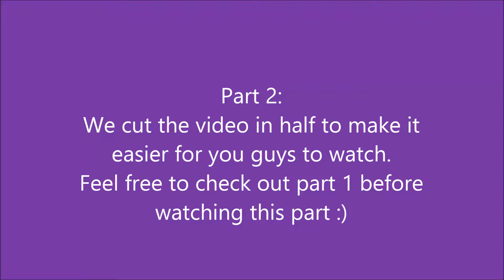Storytime | Our memories with Bratz - Part 2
Hey, dolls! :)
you know us as Barbie lovers, (which we are) but Bratz was our first love and in this storytime we wanted to share with you how we discovered Bratz and some of our favourite memories with them.💜